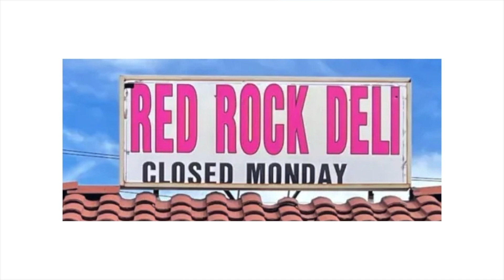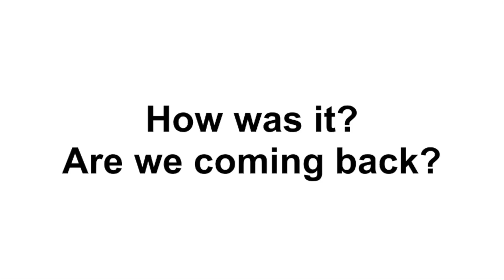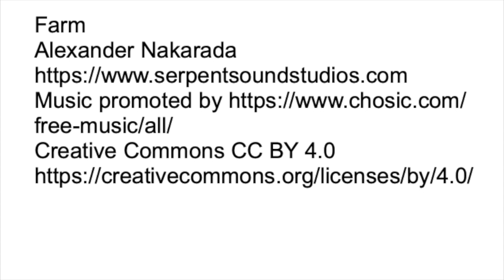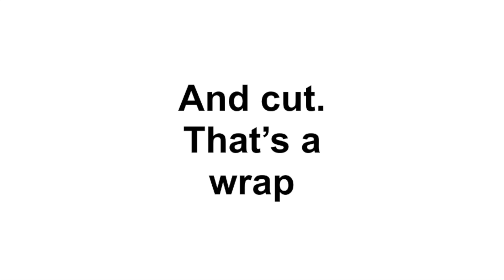Red Rock Deli 2 0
Mañana Café presents Red Rock Deli